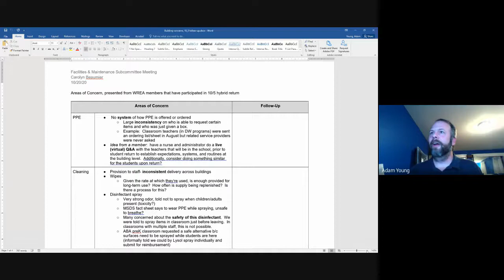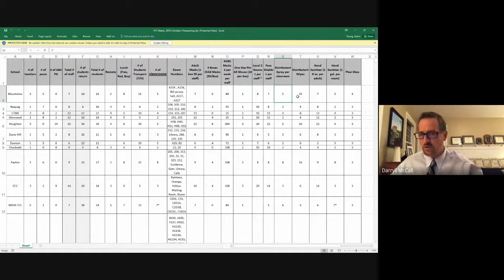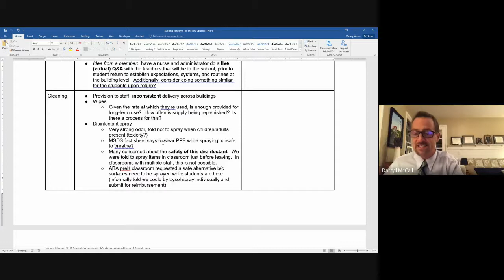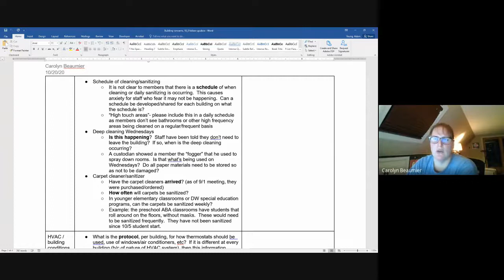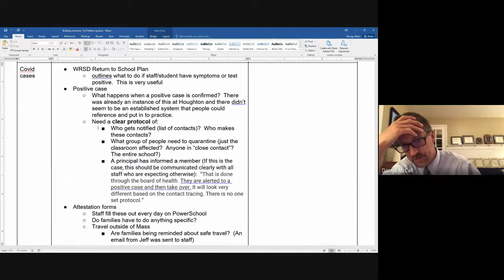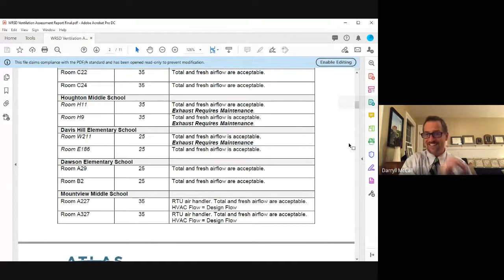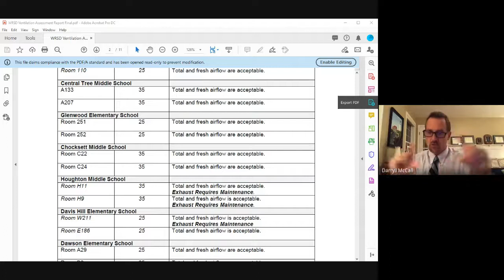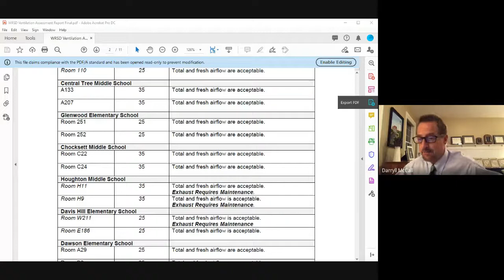Facilities and Security Subcommittee 10/20/20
Facilities and Security Subcommittee Meeting held on 10/20/20